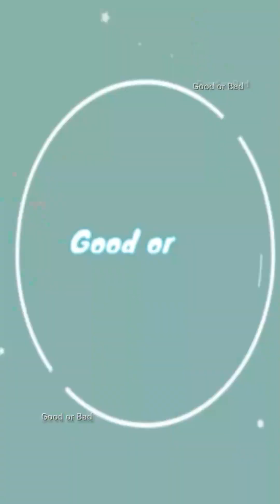Really precious and cutie newborn baby | So lovely Adorable😍😘❤️ #41 lovely baby!